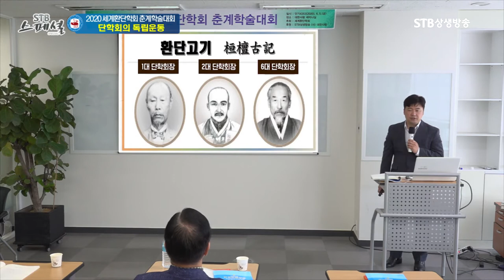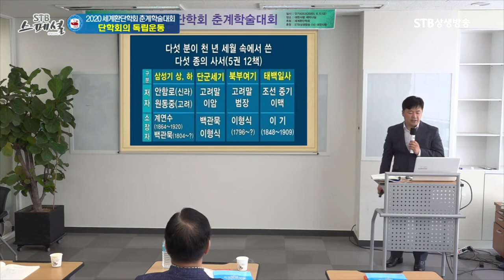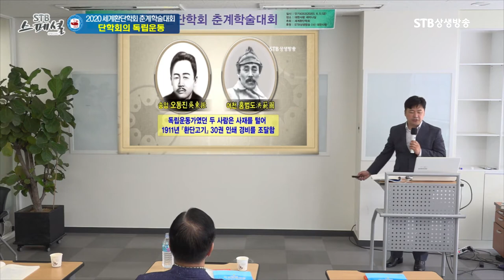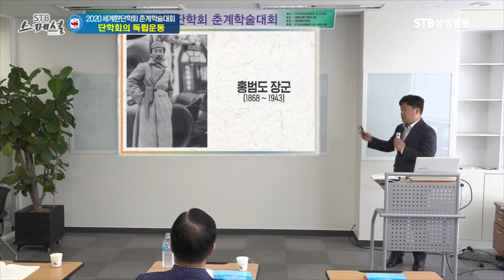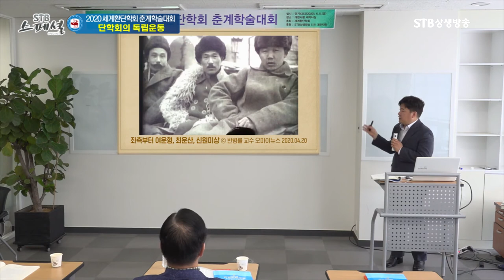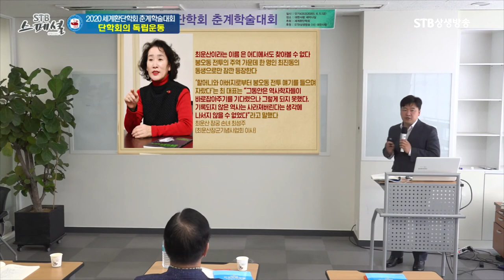독립운동단체 단학회를 아십니까ㅣ잊혀진 독립운동가를 찾아서ㅣ그들은 왜 역사서를 출판했는가ㅣ계연수 이유립 오동진 홍범도 환단고기ㅣSTB상생방송